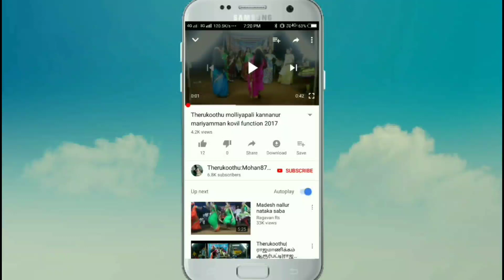நல்லூர் ரெட்டியார் வாத்தியார் அவர்களின் பாட்டில் மயங்கியவர்களின் நானும் ஒருவன் "வாழ்க பல்லாண்டு "👍👍🙏